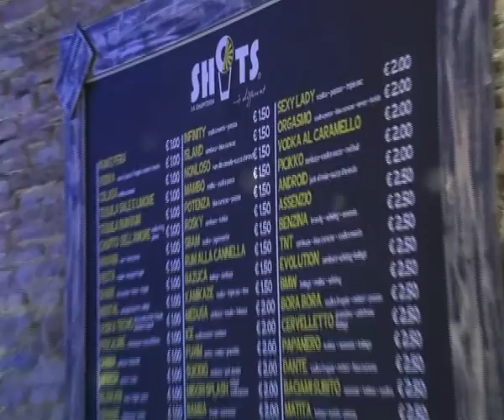ROCCELLA J.: ‘SHOTS. LA CHUPITERIA’ INAUGURA UNA NUOVA STAGIONE ESTIVA - IL VIDEO